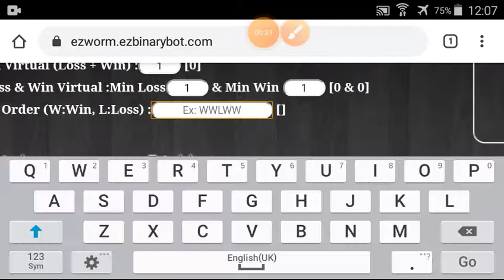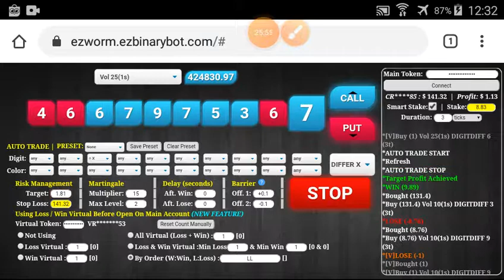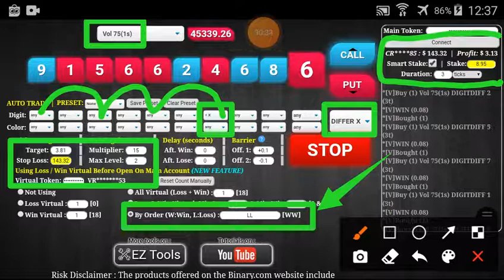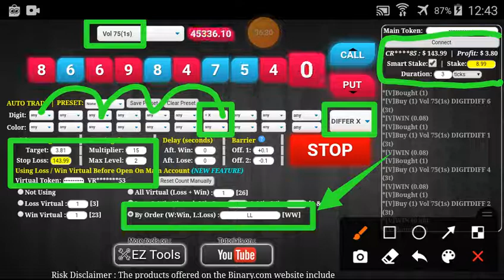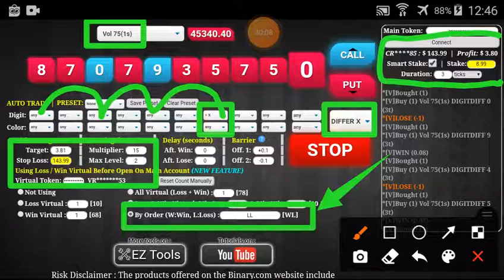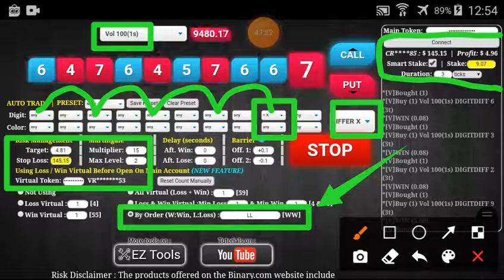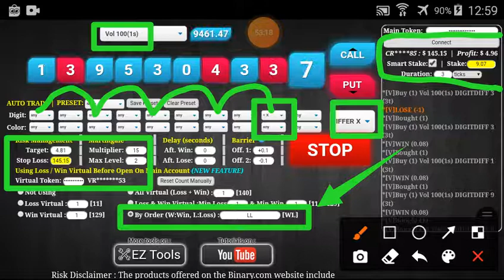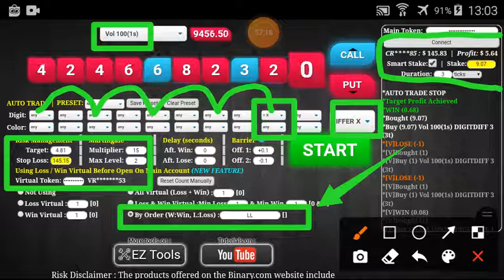Zone#5/9 Part#9/20 $145.83 Done $10 to $3200 free bot binary.com deriv profit consisten digit differ